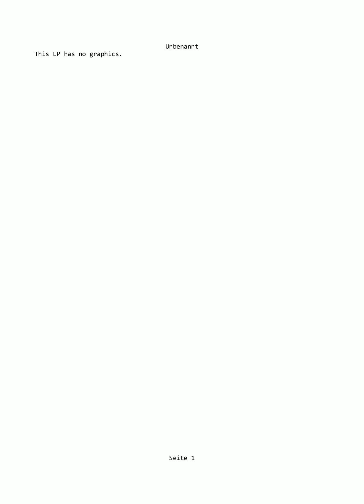BK3 050 - Pech in der Luft, Glück im Berg